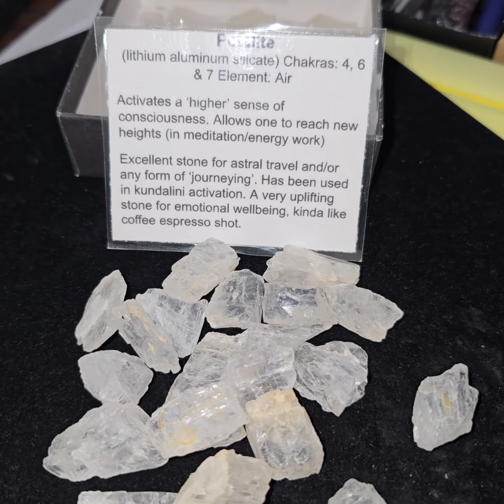Weekly Crystal Connection - Petalite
Petalite
(lithium aluminum silicate) Chakras: 4, 6  & 7 Element: Air

Activates a ‘higher’ sense of
consciousness. Allows one to reach new  heights (in meditation/energy work)
Excellent stone for astral travel and/or  any form of ‘journeying’. Has been used  in kundalini activation. A very uplifting  stone for emotional wellbeing, kinda like  coffee espresso shot.

Physically supports eyes & vision, Lungs & intestines. Has been used to treat chronic fatigue, AIDS, and some tumors. Has also been used to stimulate metabolism